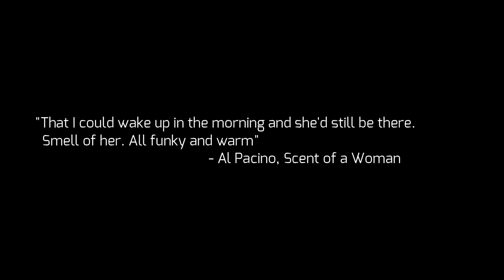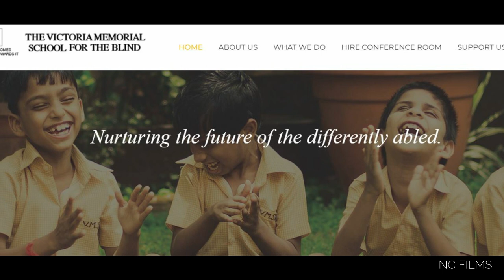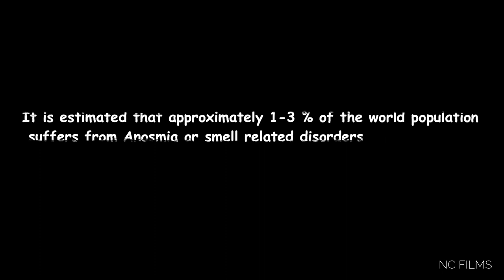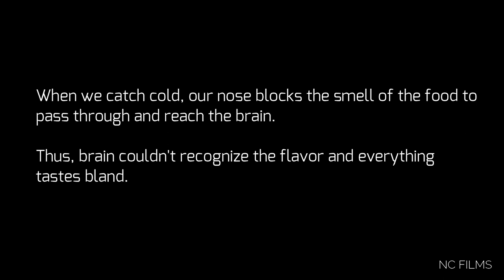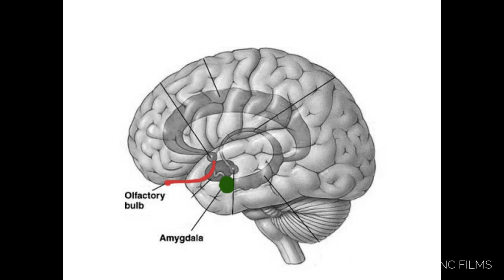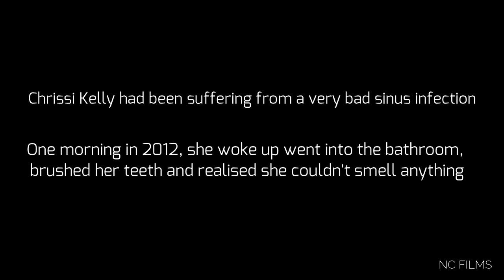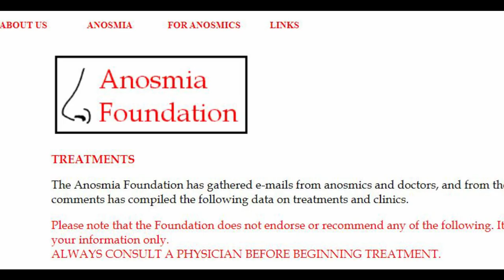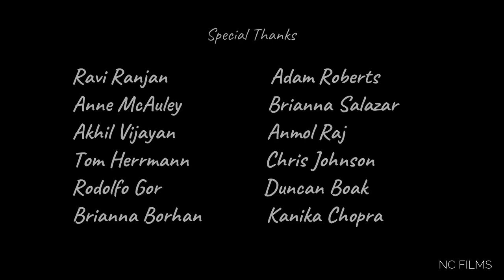Anosmia - A Life Without Smell | Documentary on Anosmia | Loss of sense of smell | Taste Loss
Created By 'Navin Choudhary'
Cover Page Art Work By 'Diane Barrows'
Prop Artist 'Neha Aggarwal'

STARRING: Chrissi Kelly | Mimi Ellis | Etta Winje | Dia Kline | Casey Causley | Chris Hendrick | Navisha Srivastava | Yashasvi Yadav | Ruwan Chopra |

This is a Documentary on Anosmia which is a term used for loss of sense of smell. It is one of the most important topics discussed at the moment because losing sense of smell and taste is one of the early symptoms of Corona (COVID 19) Virus. Most of the  people who are getting infected with Corona does complain about Smell and Taste loss

Loss of sense of smell or smell in general is one of the most difficult senses to be understood. It's not only hard to understand its loss but we fail to understand its importance as well.

Anosmia is a disorder in which people lack or lose their complete sense of smell. Most of us might not have even heard this word or would have hardly ever met anyone having this condition
Yet millions and millions of people across the world live with this, which they think very few of us understand.
Losing our sense of smell certainly impacts our eating and drinking habit to a great extent.
What we eat and think of it as our taste is to a great extent our smell. Our sense of taste helps us to determine whether the food is Sweet, Salty, Bitter, Sour or Umami and together with texture and temperature, it contributes to only around 20%-25% to the overall flavor of the food.
And rest all is smell.